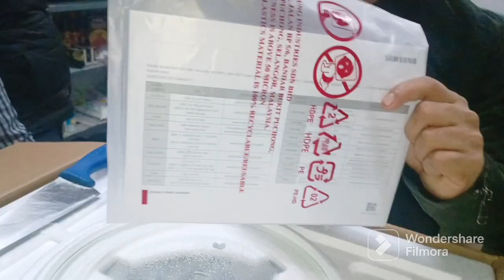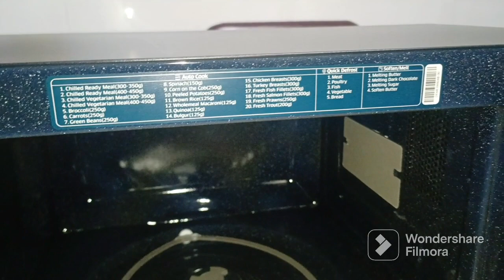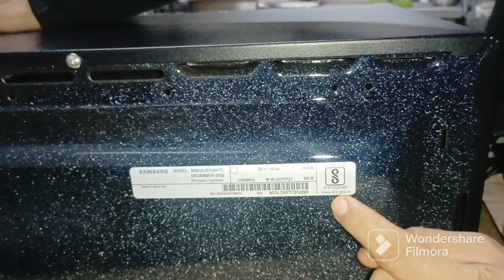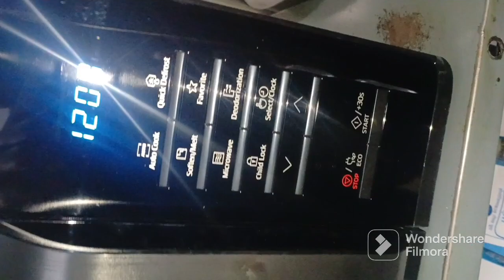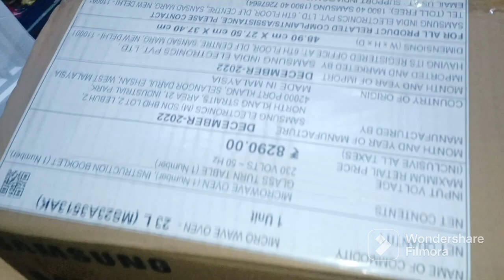Samsung 23 Litre Solo | Microwave Oven unboxing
The Samsung 23 Litre Solo Microwave Oven with Indian Auto cook Menu (MS23A3513AK/TL) is a black-colored microwave oven that comes with a capacity of 23 litres, making it suitable for small to medium-sized families. Here are some of its key features:

Indian Auto Cook Menu: This microwave oven comes with a pre-programmed auto-cook menu that includes a variety of Indian dishes, making it easy for you to cook your favorite meals.

Solo Microwave: This is a solo microwave, which means it can be used for basic cooking tasks like reheating food, defrosting frozen food, and cooking simple recipes.

Ceramic Enamel Interior: The interior of the microwave oven is made of ceramic enamel, which is scratch-resistant, easy to clean, and prevents bacterial growth.

Eco Mode: The Eco mode helps you save power by turning off the display when the microwave is not in use.

Child Lock: The child lock feature ensures that your children do not accidentally operate the microwave oven.

Power Output: This microwave oven has a power output of 800 watts, which ensures that your food is cooked quickly and evenly.

Overall, the Samsung 23 Litre Solo Microwave Oven with Indian Auto cook Menu (MS23A3513AK/TL) is a great option for those who are looking for a reliable and easy-to-use microwave oven for their daily cooking needs.

GENERAL INFORMATION
Model MS23A3513AK/TL
Microwave Oven Type Solo
Brand Samsung
COOKING RELATED
Output Power (Microwave) 800 Watt
Power Consumption 1150 Watt
Power Levels 6
Power Supply 230V / 50Hz
Reheat Yes
CONTROLS & CONVENIENCE
Control Type Tact Dial
Timer Yes
Child Lock Yes
Control Location Right Side
PHYSICAL DIMENSIONS
Colour Black
ADDITIONAL FEATURES
Features Turntable Size: 288 mm Display Type: LED (Ice Blue) Power Source: 230V / 50Hz Power Consumption (Microwave): 1150 W Output Power (Microwave): 800 W
IN THE BOX & WARRANTY
Accessories Included Instruction Booklet, Glass Turntable
Warranty 1 Year
MANUFACTURING & PACKING INFORMATION
Customer care address Reliance Digital, Reliance Retail Limited, 3rd Floor, Court House, Lokmanya Tilak Marg, Dhobi Talao, Mumbai-400 002, Maharashtra, India.
Name and address of Packer Samsung Electronics (M) SDN BHD , 42000, Lot2, Lebuh 2, North Klang Straits, Area 21 Industrial Park, Port Klang, Selangor, Darul Ehsan West , Malaysia
Name and address of Manufacturer Samsung Electronics (M) SDN BHD , 42000, Lot2, Lebuh 2, North Klang Straits, Area 21 Industrial Park, Port Klang, Selangor, Darul Ehsan West , Malaysia
Name and address of Importer Samsung India Electronics Pvt. Ltd. having its Registered Office at: 6th Floor, DLF Centre, Sansad Marg, New Delhi-110001
Name of Seller Reliance Retail Ltd.
Month and Year of Commodity First Manufactured/Imported/Packed January' 2022
Commodity name Microwave Oven
Item Width 48.9 cm
Item Height 27.5 cm
Item Length 37.4 cm
Net Quantity 1N
Net Weight 13500 gram